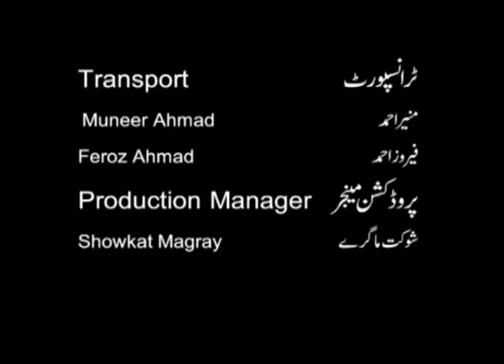Kashmir Epics: AESI KATI CHHE Episode 2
videos related to Kashmir culture are on offer
Episode 2 of Serial "Aes Kati Chhe"
this video is uploaded in honour of Syed Yaqoob Dilkash one of the main writers of this 8 episode serial who is suffering from Alzheimer's Disease
This serial of 8 episodes was Produced by me and Directed by Mushtaaque Ali Ahmad Khan for DD Kashir in 2011